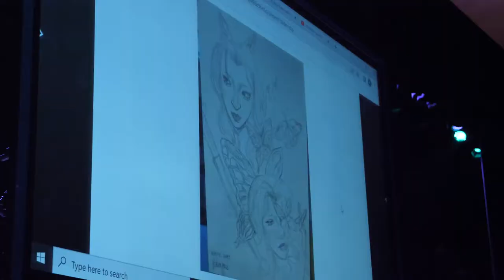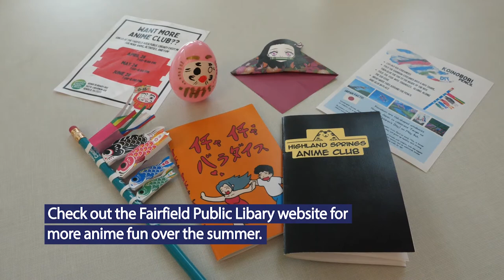Highland Springs High School Anime Club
Watch the highlights of the Anime Club's end-of-the-year meeting!